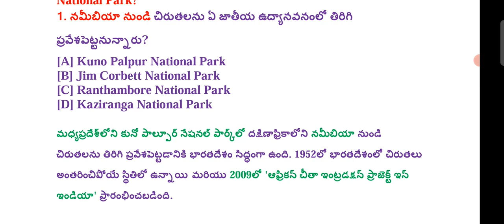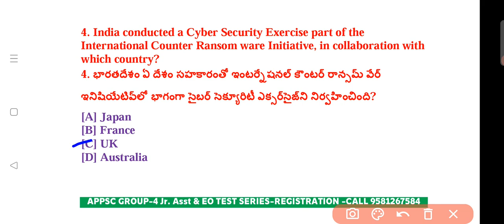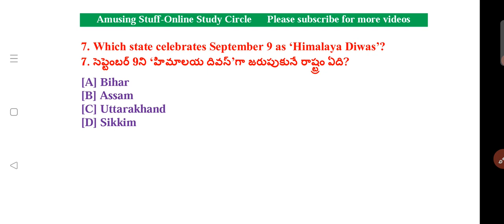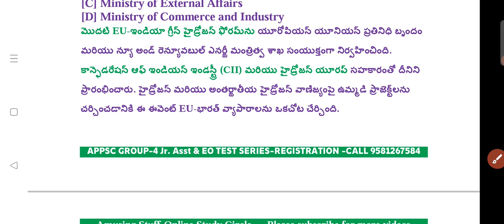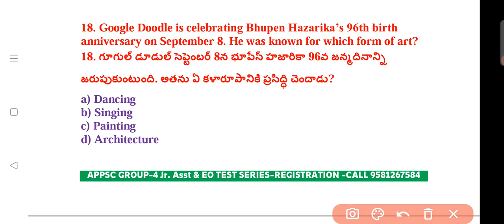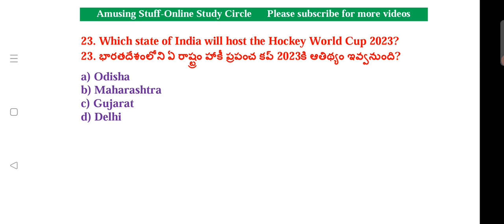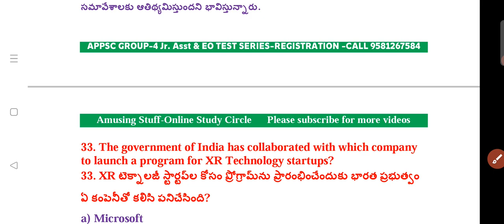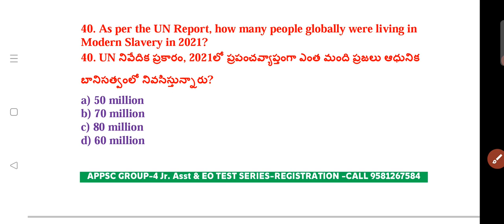APPSC Group-4, EO September 2nd Week Current Affairs MCQ's| Mains Test Series- 899/-| Group-2, UPSC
Group 4 mains test series
50 Tests-899